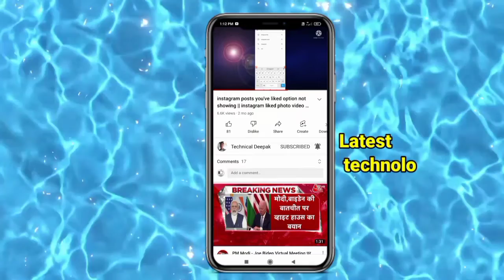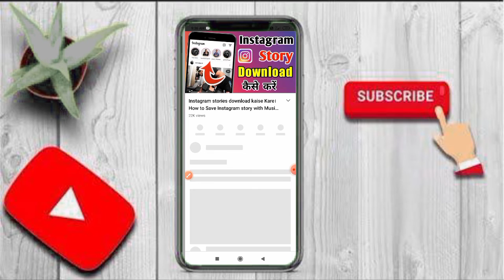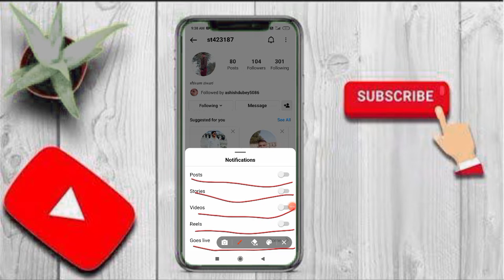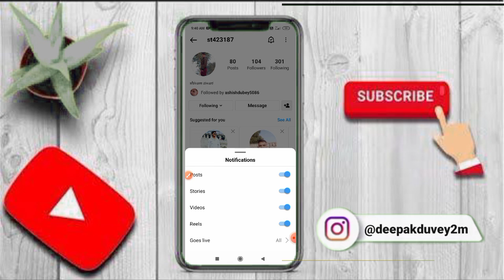Instagram में यह 5 option enable || how to enable option on Instagram notifications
Apne Bhai Ko Follow Kare Please:-🌀
Hello Friends
ALL PLAYLISTS  [TIPS AND TRICKS ]